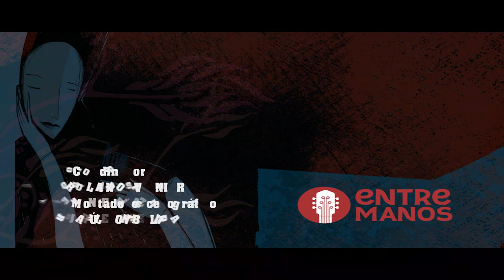Paula Ferré - Cantora argentina. Entre Manos, Canal Habana